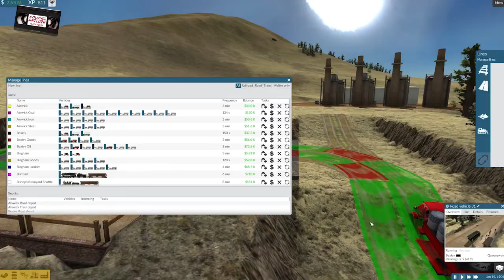Train Fever USA #20 : Horses Begone!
Upgrade plans are afoot but transitioning our armada of road and rail vehicles will put a dent in our ability to expand the network. Careful balancing is required. Sure, I'm an expert at careful balancing...

This playthrough is using Train Fever's USA pack and is set on a large map starting in 1850 with all other settings on medium.

Comments, tips and suggestions are most welcome.

Want to keep up with the latest Failurenews? Twitter @CnlFailure